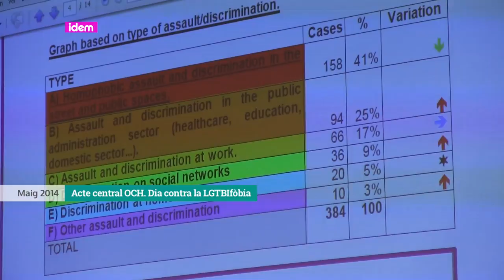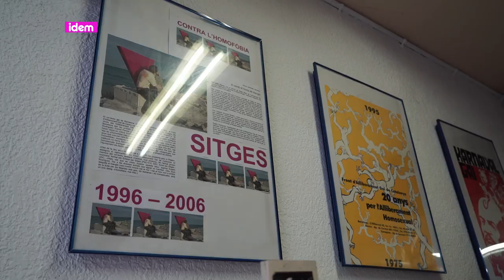Observant el voluntariat / Observando el voluntariado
Reportatge sobre el voluntariat que participa a l'Observatori contra l'homofòbia i testimoni de dues persones voluntàries que ens expliquen el grau de satisfacció en poder participar d'aquesta tasca.